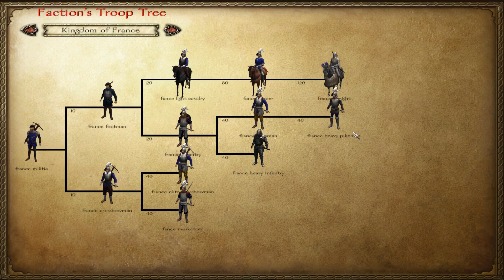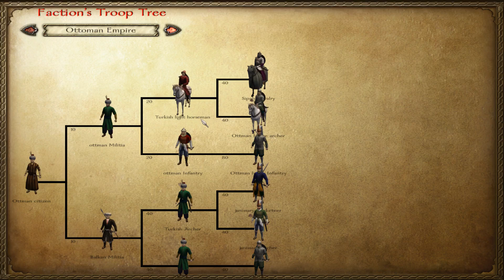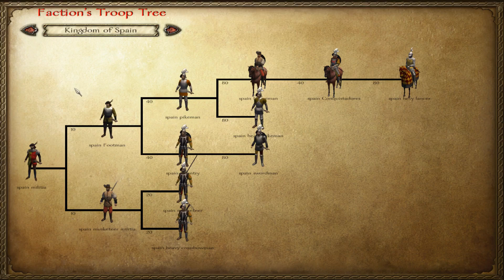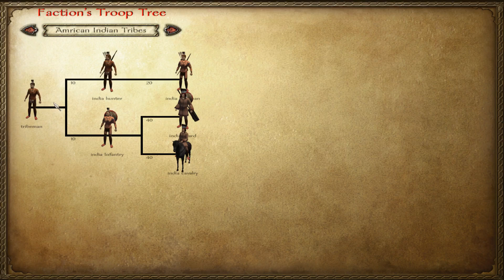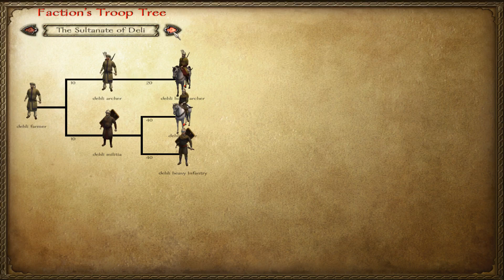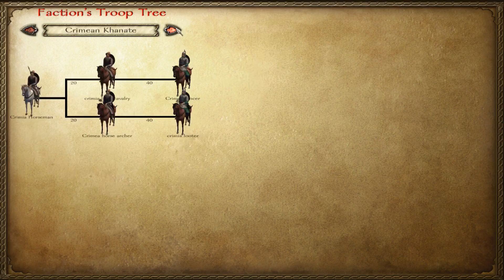16th Century Warband: Troop Trees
Sorry for poor quality, i have had trouble with OBS